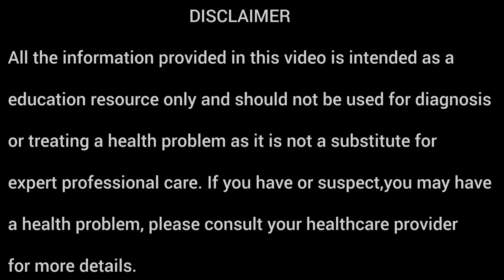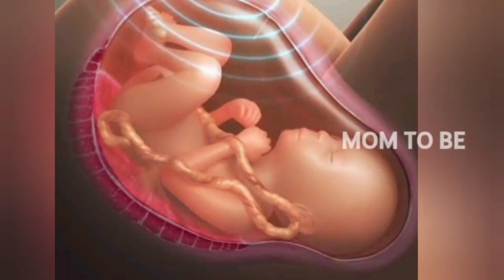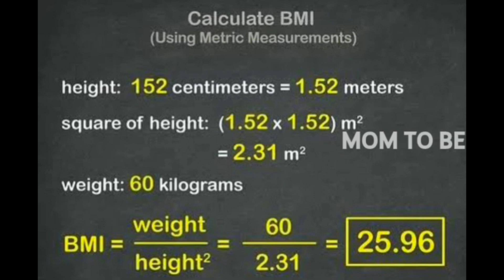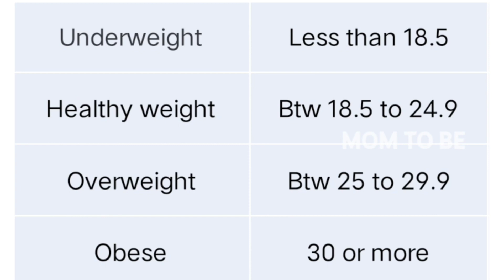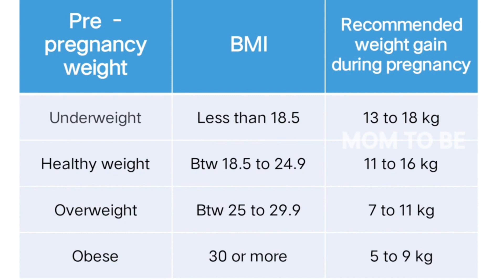கர்ப்ப காலத்தில் எவ்வளவு எடை கூட வேண்டும் | weight gain during pregnancy | Tamil